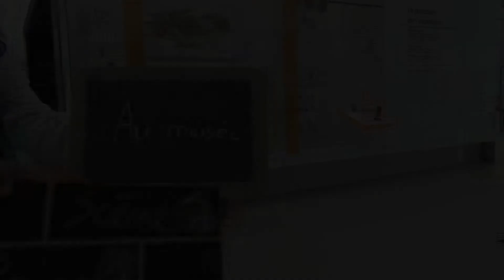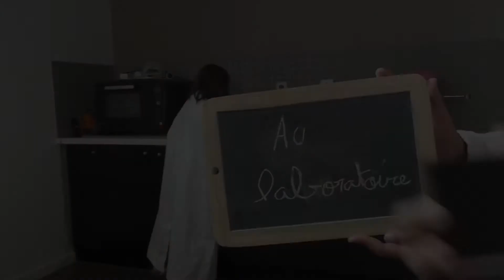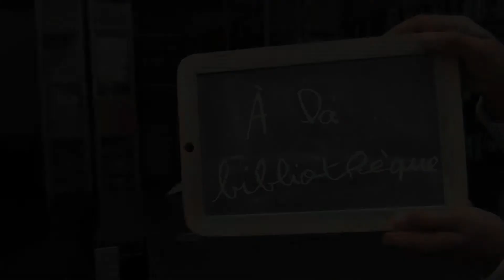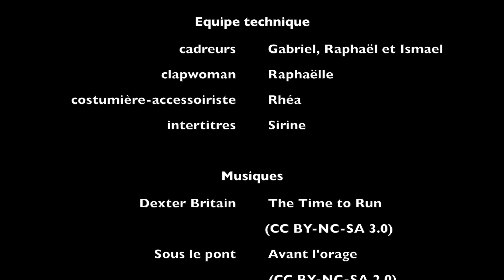Fais ton cinéma : le fantôme de la fibule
Atelier au musée ARCHEA le 11 juillet 2018 : les jeunes archéos ont créé leur propre court-métrage avec des histoires d'archéologues.